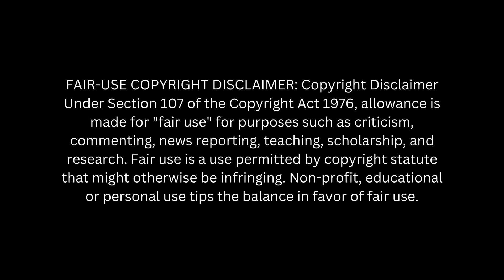Glitter And Lazers Try On Haul Compilation & Reaction Part 10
Anna went shopping at Walmart and Old Navy, let's see what she got!

This video has been highly edited and includes my commentary and opinions. If you'd like to watch the full un-edited videos, please go to  @GlitterAndLazers